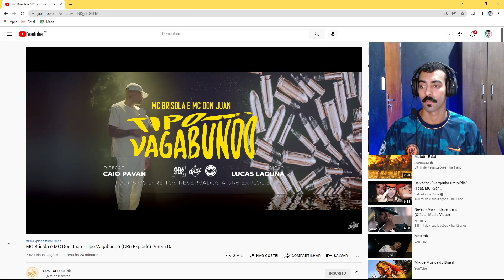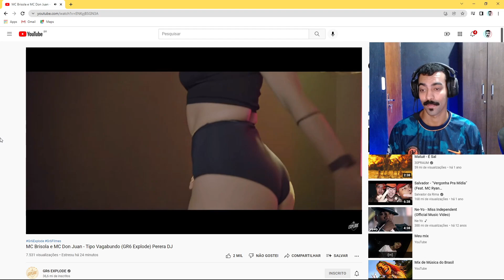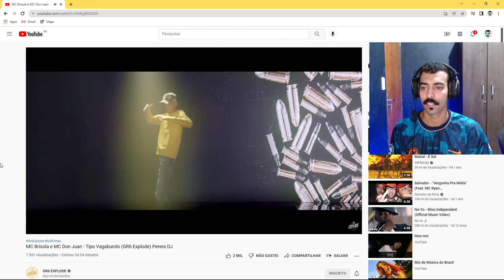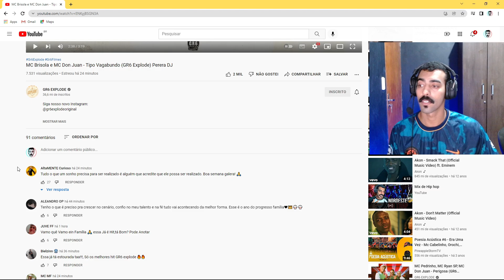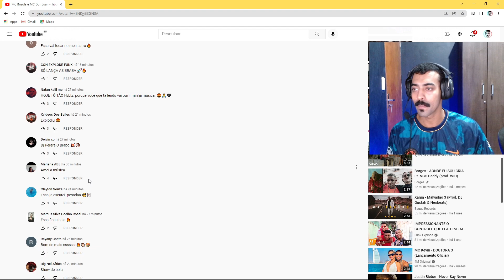BIGODE REAGINDO A MC Brisola e MC Don Juan - Tipo Vagabundo (GR6 Explode) Perera DJ (Minha reação)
Insta do Pai @orenanofc
Insta do Canal @vivenciadopai
Insta do canal de Games @bigodejoganice